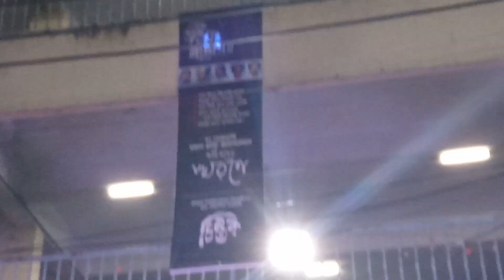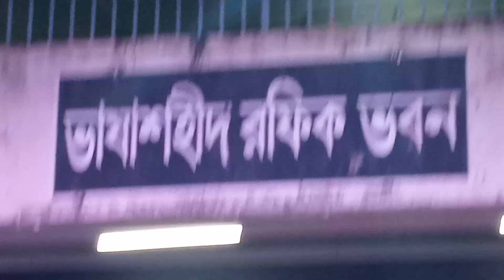জগন্নাথ বিশ্ববিদ্যালয় আইন অনুষদের ডিন ড. মাসুম বিল্লাহ এর আবৃত্তি